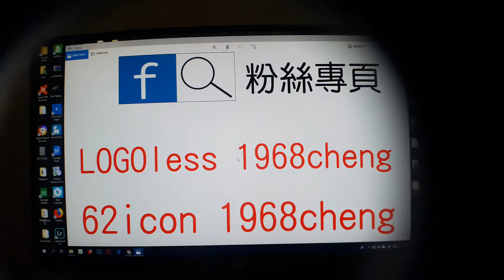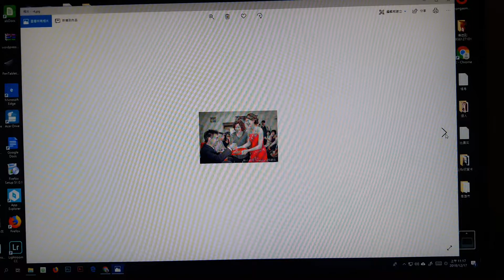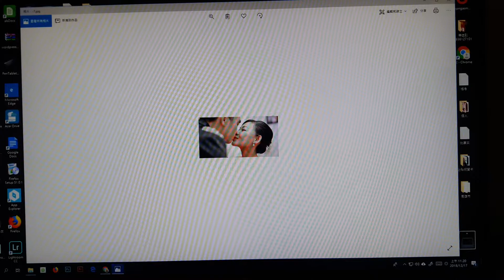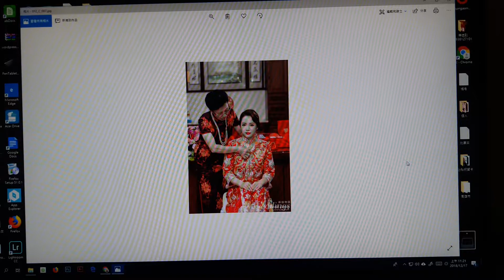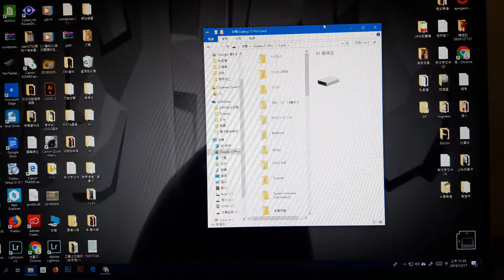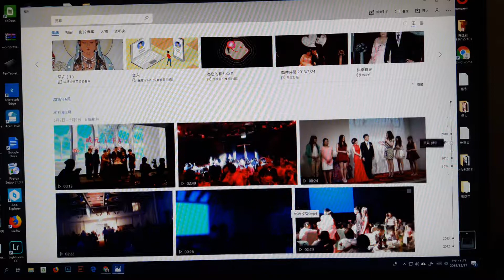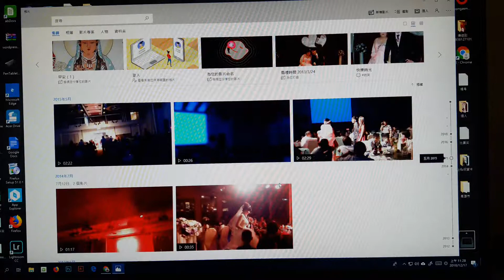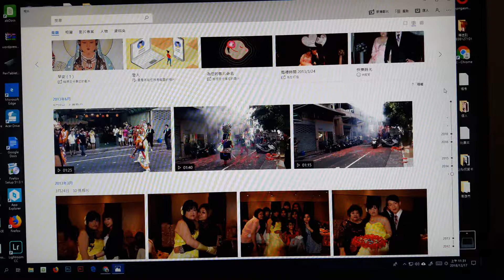第四單元用手機拍結婚跟訂婚婚宴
用手機拍結婚跟訂婚婚宴